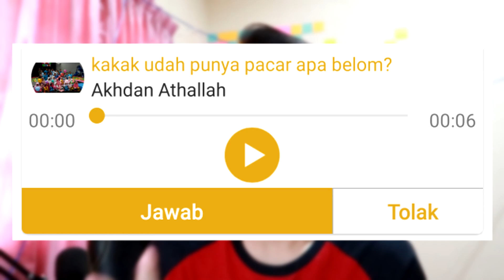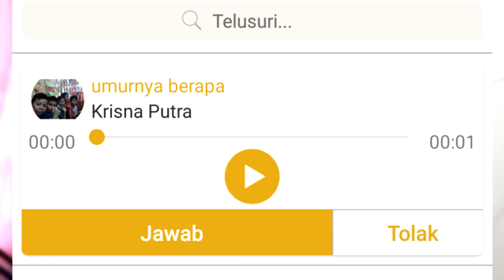MENGERIKAN! DAPET VOICENOTE DARI HATERS??? - Kyle Bosan eps 5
DOWNLOAD GOLDWORDS!

hello KZL... kali ini balik lagi bareng gw di video gw... kalo lu suka silahkan like dan kalo lu baik silahkan di share ke temen